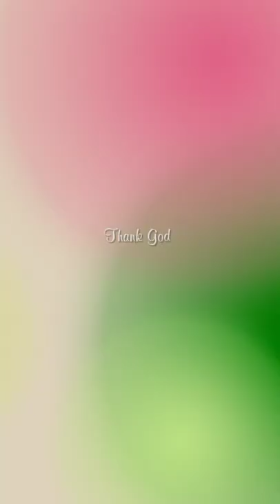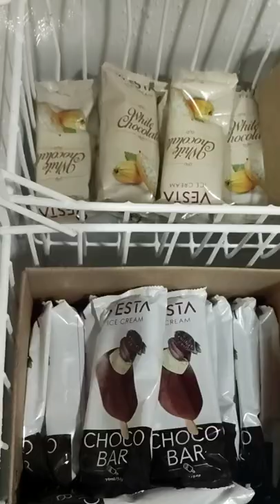Frutao Ice | Small Price Big Surprise | Malayalam Vlog | Km Shafeeq Official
FrutaoIce | Small Price Big Surprise | Malayalam Vlog | Km Shafeeq Official

frutaoice ice cream shop
valanchery
karinkallathani

party orders will be accepted
asif
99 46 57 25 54

vlog
km Shafeeq Official

Camera
Nokia Babu